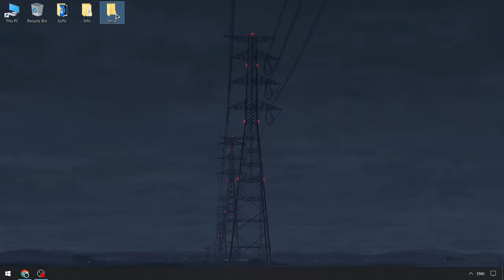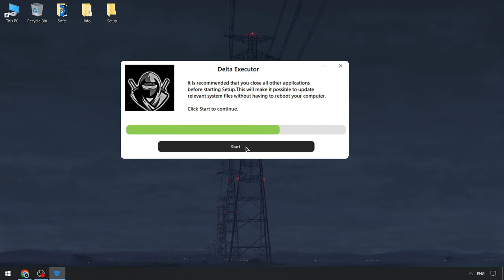BEST Roblox x Delta Executor | Delta Script Keyless NEW [Update] | Roblox Delta Executor [FREE 2024]